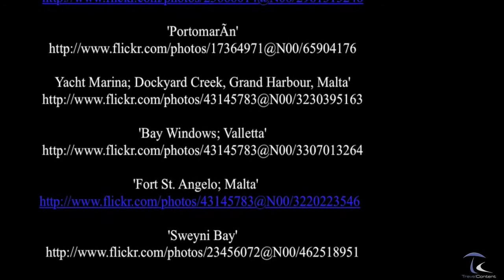Malta - Vacanze in Barca - Destinazioni